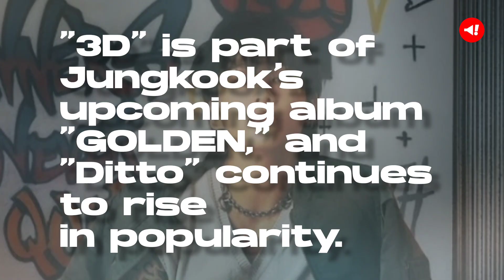BTS’ Jungkook and NewJeans take 3D and Ditto challenge; fans mesmerized by their cute performance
BTS' Jungkook and NewJeans wowed fans with their 3D and Ditto challenge